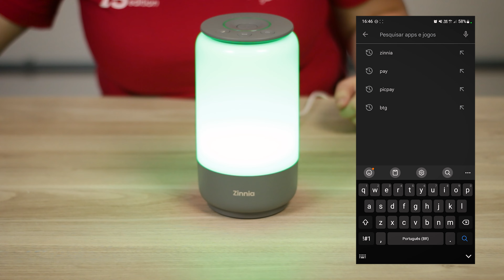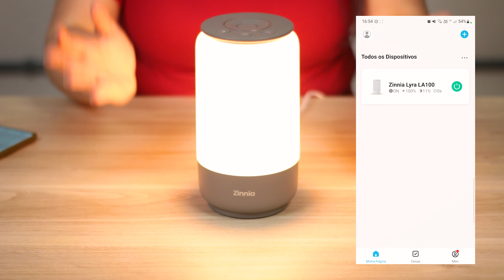Luminária Inteligente ZINNIA Lyra Z100 RGB com Alexa e Google Assistente